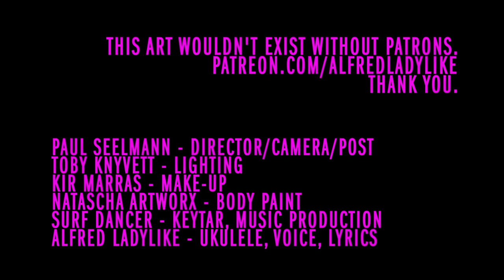Alfred Ladylike & Surf Dancer - Rainbow Medicine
Paul Seelmann - director/camera/post
Toby Knyvett - lighting
Kir Marras - make-up
Natascha Artworx - body paint
Alfred Ladylike - ukulele, voice, songwriter

Special thanks to Giulia and Marco for letting us use their studio.

Lyrics:
I'm a lover not a fighter and I do not want
To fight with my lover
I can turn off my emotions anytime I want
Except when he plays guitar
Instantly inspires
Lightning in my spine

There's a buncha color shining in the sun and rain
A kaleidoscope of fun and pain
And a little tiny crowbar jammed inside my heart
Ripping all my guts apart
There's no one alive
Makes me feel so...

Tired

There was gravity in action and I do recall
A fifteen-minute waterfall
And an itsy bitsy spider curled up on the ground
Rotting fruit smell all around

Rainbow Medicine
Can/can't cure everything
Rainbow Medicine
Can't/can cure everything